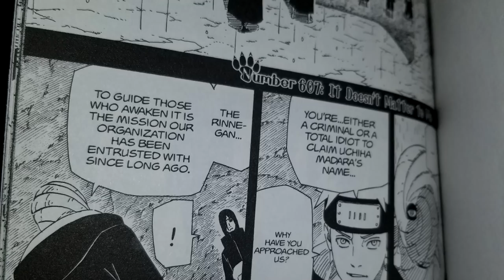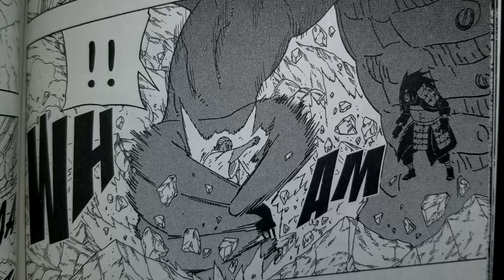Why can't Nagato use Sharingan powers?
nah no description here